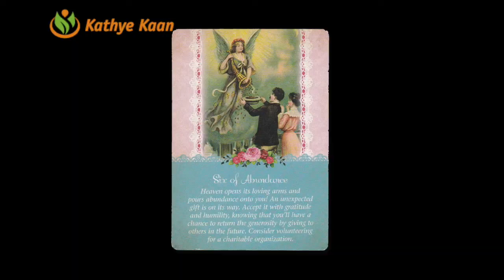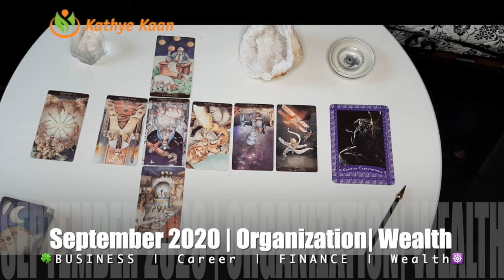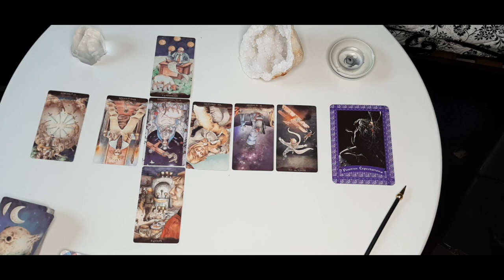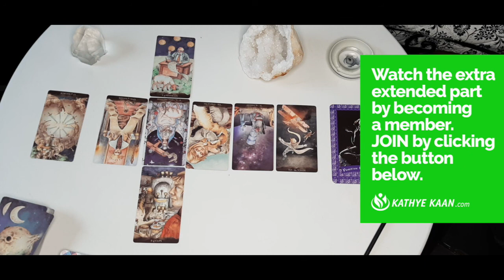SCORPIO SEPTEMBER 2020 🍀🍀BUSINESS CAREER WEALTH READING 🌈 HOROSCOPE 💫🌟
Kathye